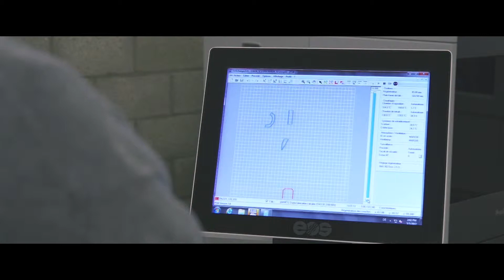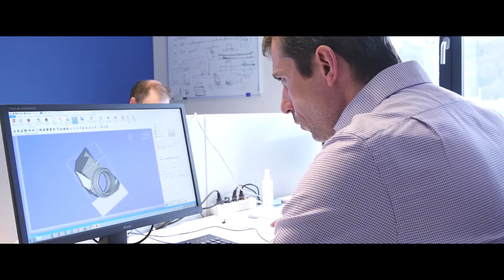MADE IN Flémalle (2017) - Présentation de Anyshape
Présentation de Anyshape dans le cadre du MADE IN de mars.